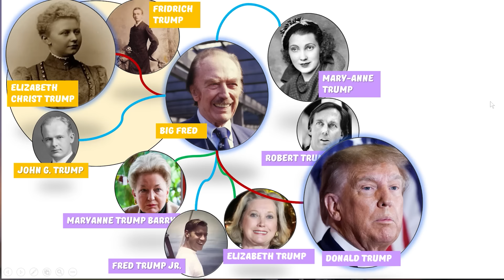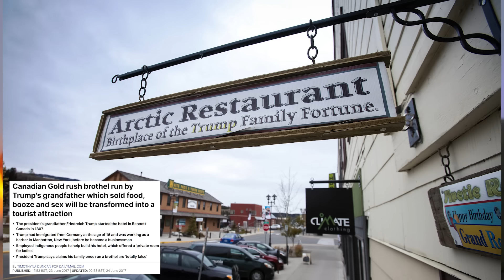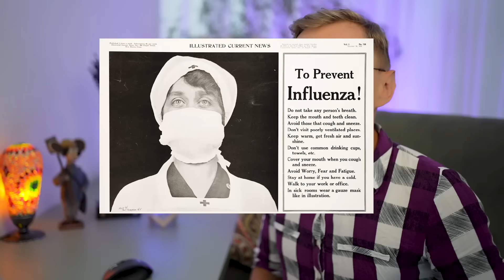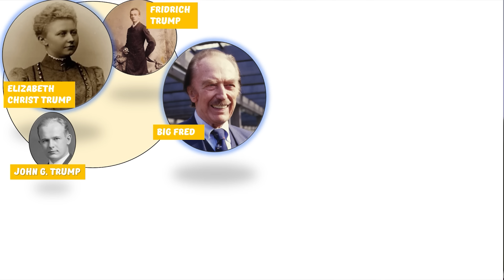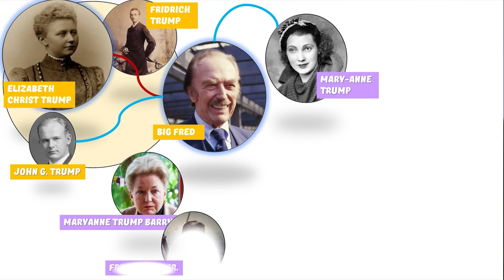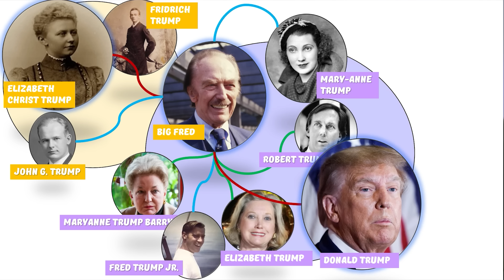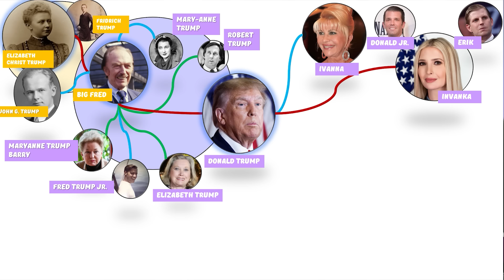Портрет Трампа: психічні розлади, шахрайство, насилля і трофейні дружини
Чому книги про успішний успіх не працюють та як не виростити патологічного нарциса? Говоримо на прикладі Дональда Трампа.  Випуск підготовлено на основі книги племінниці Дональда Трампа, яка багато років працює фаховою клінічною психотерапевткою та єдина із родини Трампів, хто відверто підтримує опонента свого дядька, а також на основі матеріалів розслідувань, 3 документальних фільмів та 10 книг Дональда Трампа "про успішний успіх". Настав час протестити поради Дональда на фактах з його неофіційної біографії!

00:00 Як Мері Трамп зруйнувала свого дядька Дональда?
01:11 У чому секрет успіху Дональда Трампа?
01:54 Родина Трампів - ухилянти?
02:11 (1)Таємниці минулого Трампів жахають
03:05 Як сказати англійською "ухилянт"?
03:13 Ким насправді працював дід Трампа?
04:20 Трамп піднявся на борделях і проститутках?
05:04 Чому Трампи залишились у Квінзі (New York)?
05:59 Як Трамп заробляв на нерухомості?
06:10 Жінка, яка створила імперію Трампів?
07:34 Батько Дональда Трампа - садист і психопат?
07:59 Рідне містечко Трампів у Німеччині існує?
08:58 Трансгенеративний нарцисизм Дональда Трампа
13:42 (2) Як виховати нарциса?
16:32 (3) За що Дональд ненавидить свого брата Фреда?
19:58 Що трапилось з матір'ю Трампа?
21:21 (4) Булінг власної сім'ї та цілої країни
24:26 (5) Як купити диплом та уникнути військової служби?
27:27 (6) Епатаж, кітч і закомплексованість Трампів
29:13 Трамп грабував американців десятиліттями?
31:46 (7) Трамп і його дружини: хто кого розвів на бабки?
36:10 Як трамп підставляв своїх клієнтів та інвесторів ?
36:56 (8) Як пограбувати казино?
37:45 (9) Жлобізм та мізерність Трампів
42:21 (10) Брендинг, або чому росповіді важливі у бізнесі і політиці?
43:09 Як Трамп зруйнував чарівну Шотландію?
45:48 Кінець трампізму чи новий початок?